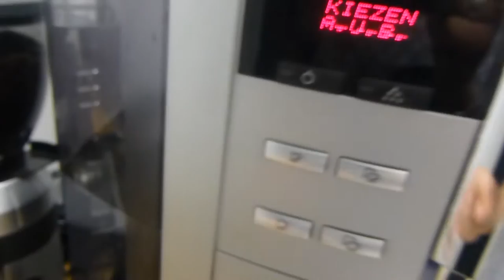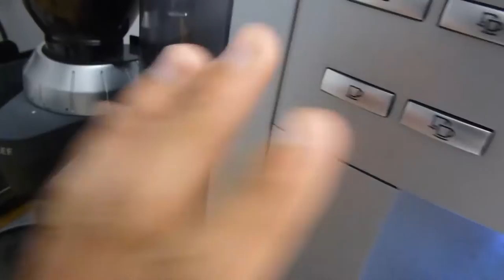1.000 WEERGAVE OP EEN VIDEO!?!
1K WEERGAVE OP EEN VIDEO!!!  IK LAAT DIT ZIEN OMDAT IK TROTS BEN.

PrittTV ↪ VIDEO !!!
Afspeellijsten ↪